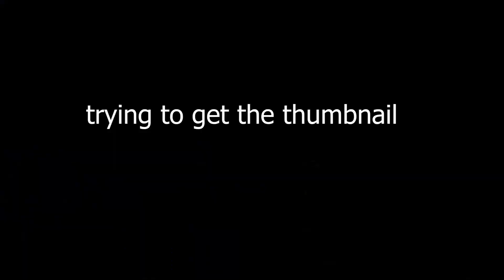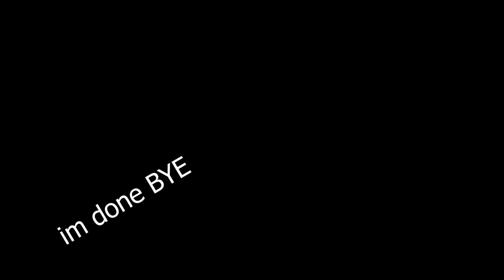CHAOS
YAY I MADE THIS THUMBNAIL WOW